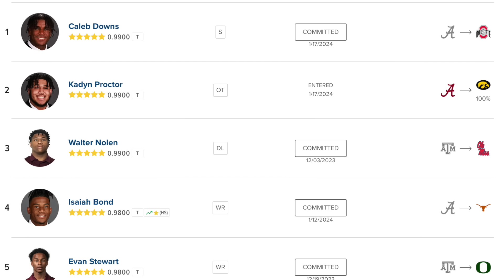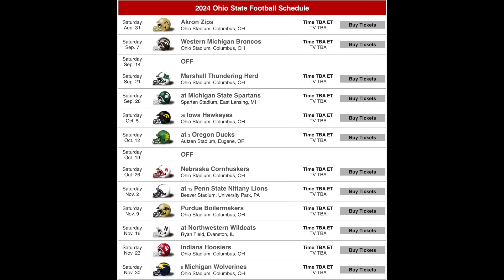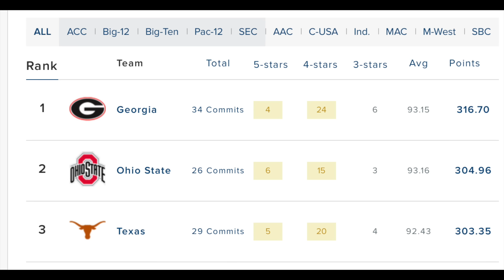Ohio State is building a *DEATH STAR* Defense in 2024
Discussing Ohio State getting Caleb Downs in the transfer portal